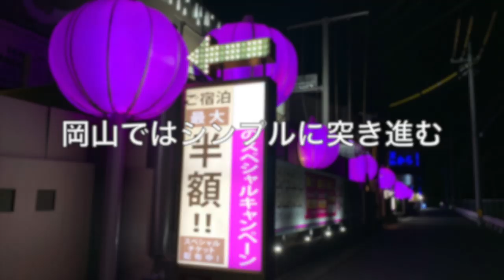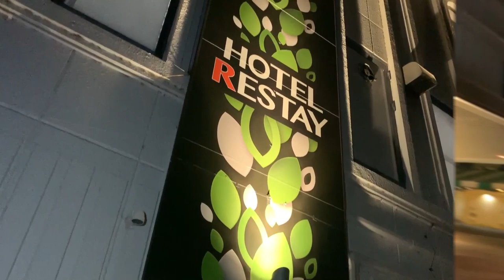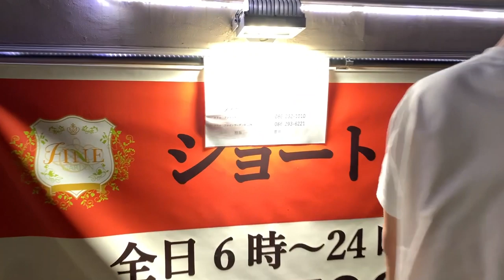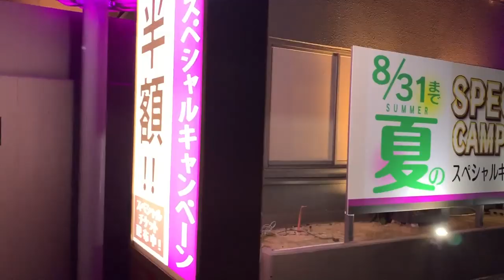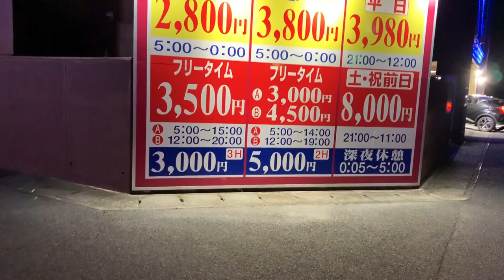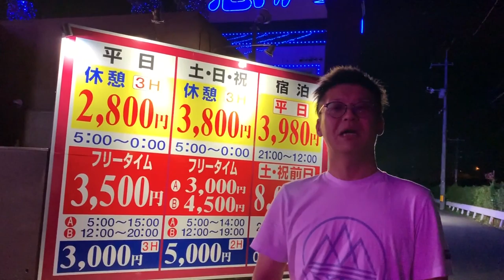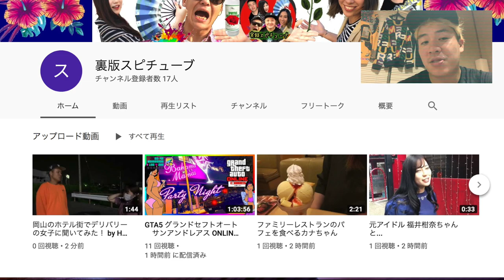岡山市 庭瀬【ホテル街】激安価格&インスタ映え激戦区《送迎ドライバー&管理経験》MC ロブが語る